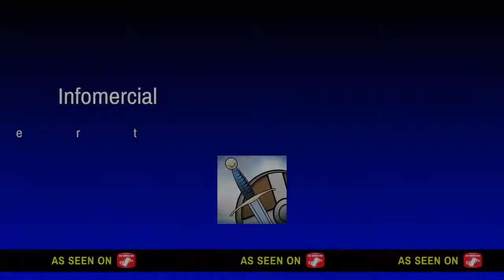More sniper shots in playgrounds